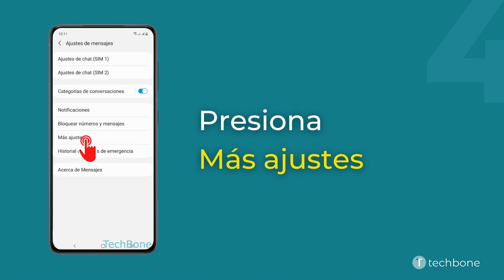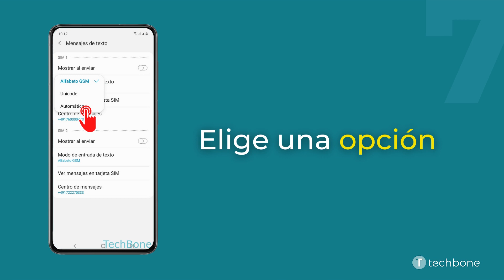Modo de entrada de texto - Mensajes Samsung [Android 11 - One UI 3]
¿Quieres saber, cómo establecer el modo de entrada de texto (SMS) en el dispositivo Samsung? Este tutorial muestra cómo hacerlo en la aplicación Mensajes bajo Android 11 / One UI 3.

0:00 Intro
0:05 Abre Mensajes
0:15 Abre el menú de tres puntos
0:25 Abre los Ajustes
0:35 Presiona Más ajustes
0:45 Presiona Mensajes de texto
0:55 Presiona Modo de entrada de texto
01:05 Selecciona Alfabeto GSM, Unicode o Automático